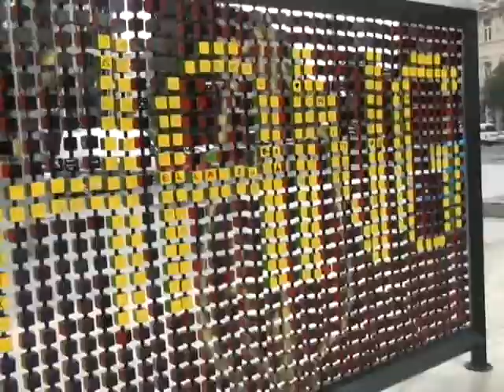Villámcsődület a legszínesebb magyar szóért